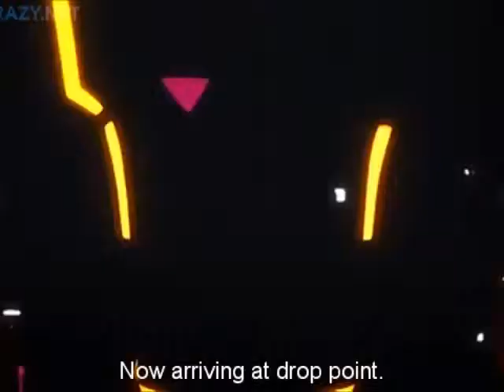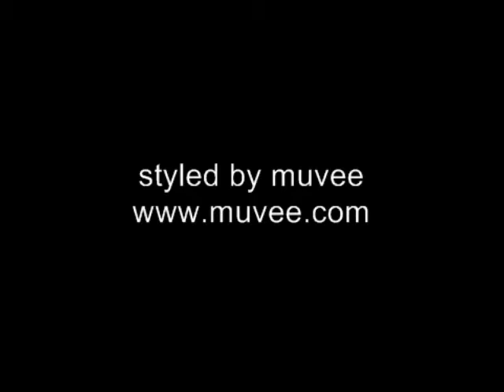djsinyelo - peace time.mpg